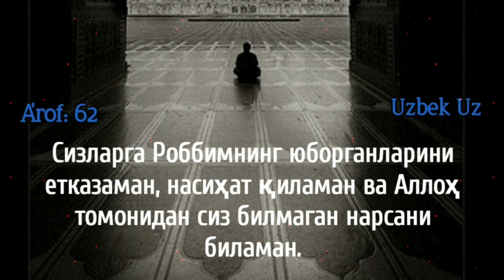Aniqki judayam kam insonlar bunaqangi nasihat eshitgan | Shayh Abdulloh Zufar Hafizahulloh